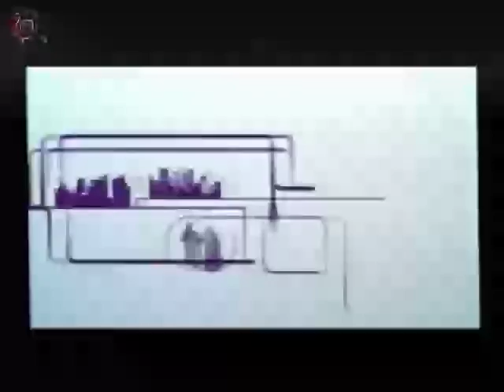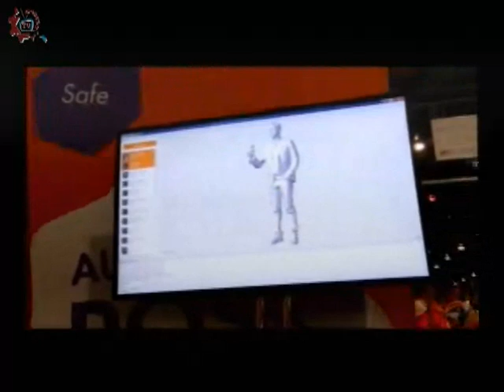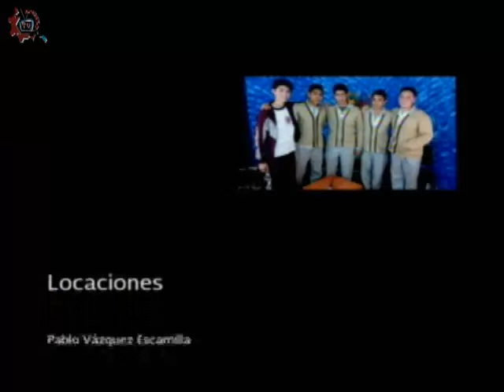20151021-CE1516/Nuestros Alumnos/Impresoras en 3D - EST 71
Nuestros Alumnos. Impresoras en 3D. EST 71. Invitados: Jennifer, Misael, Tadeo. Conduce: Ana Rodríguez. Fecha de emisión: 21 de octubre de 2015. Este y otros programas los puedes ver